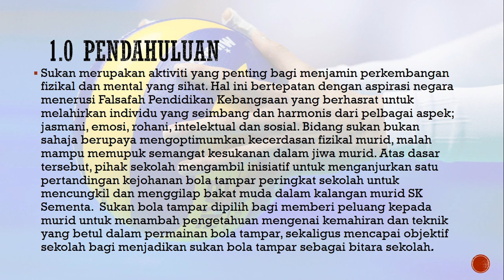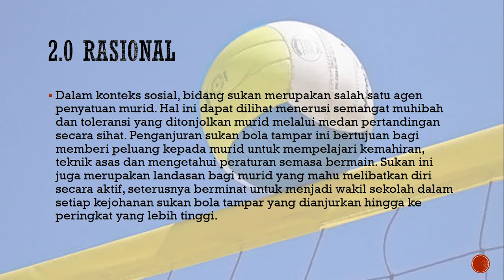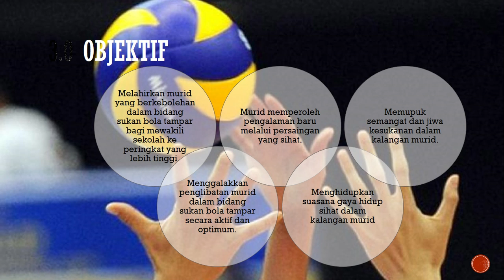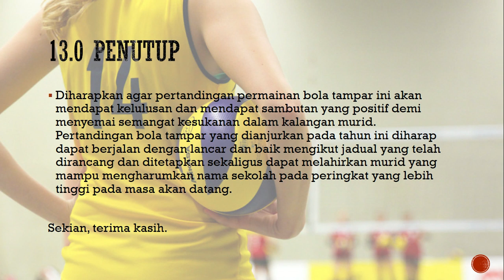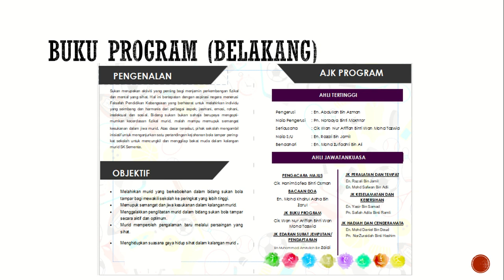WAN NUR ARIFFAH KEJOHANAN SUKAN BOLA TAMPAR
Assalamualaikum, nama saya Wan Nur Ariffah Binti Wan Mohd Tazwid, dari kelas Bahasa Melayu 1, Sem 2, PISMP AMBILAN JUN 2019.